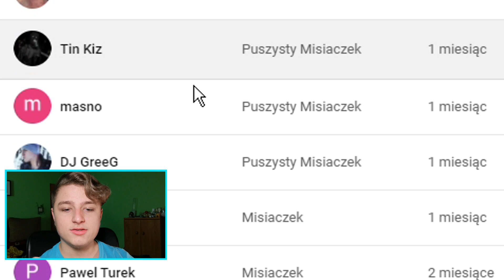LONGEST STANDING na KULM w DSJ 4 BETA